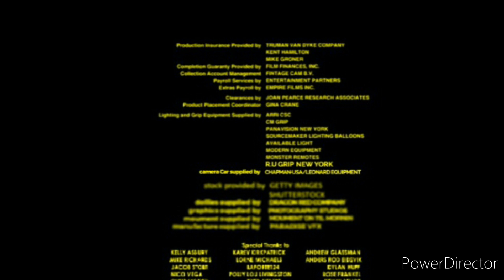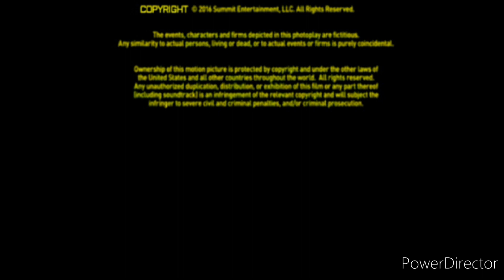Warner bros. pictures (2020/2022) closing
taken from kozir the movie